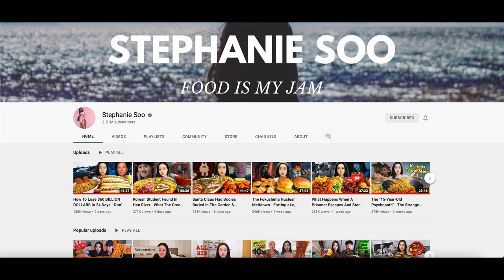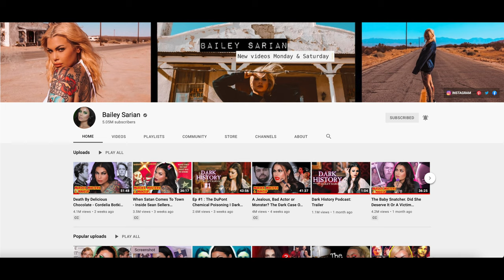Story Time GRWM| Q&A GRWM | 2021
Products Used:

Hard Candy Hydrating Primer:

Smashbox Primerizer:

NYX Micro Brow Pencil:

NYX Lift and Snatch Brow Pen:

Kylie Cosmetics Concealer:

UD Eyeshadow Primer:

Loreal Mega Volume Air Mascara:

Kiss #01 Lashes:

The Ordinary Coverage Foundation:

Milk Makeup Bronzing Stick:

Wet N Wild Blush stick:

Milk Makeup Cream Highlighter:

Flower Beauty Setting Powder:

Milani Bronzer:

Colourpop Lunch Money Highlighter:

L.A. Girl Precision Lip Liner (Blushing):

Essence Make Me Brow Gel:

Milani Make It Last Setting Spray:

Filming Equipment & Makeup Storage:
*Lights*